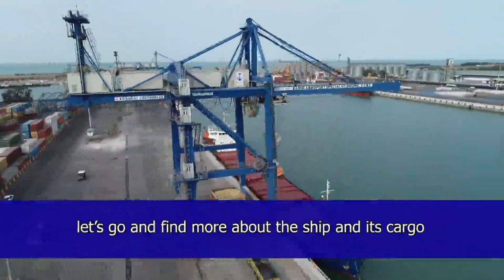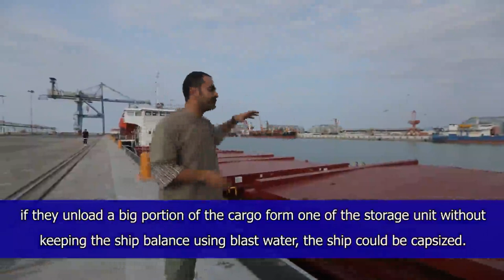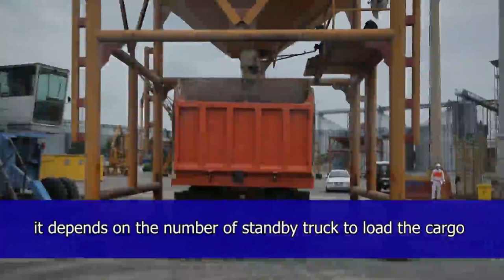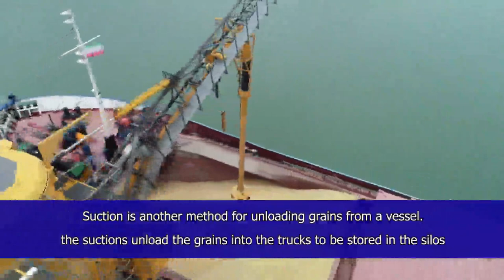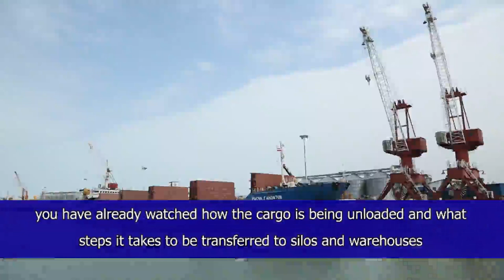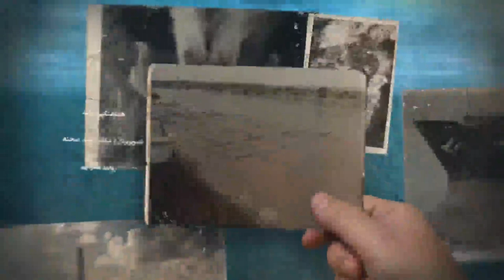Episode 9: Grains Unloading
Loading and unloading a bulk carrier is time-consuming. The process is planned by the ship's chief mate under the direct and continued supervision of ship's captain. International regulations require that the captain and terminal master agree on a detailed plan before operations begin.Deck officers and stevedores oversee the operations.
 Double-articulation cranes, which can load at a rate of 1,000 tons per hour, represent a widely used method,[61] and the use of shore-based gantry cranes, reaching 2,000 tons per hour, is growing.[61] A crane's discharge rate is limited by the bucket's capacity (from 6 to 40 tons) and by the speed at which the crane can take a load, deposit it at the terminal and return to take the next. For modern gantry cranes, the total time of the grab-deposit-return cycle is about 50 seconds.